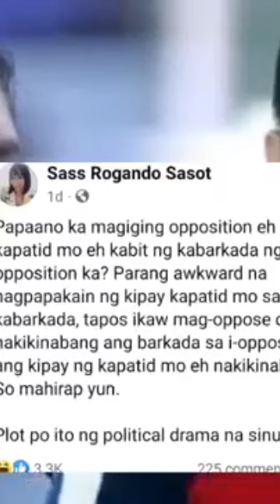KAYA PALA SINISIRAAN SI VP SARA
PANIRA TALAGA TONG SI HONTIVIRUS